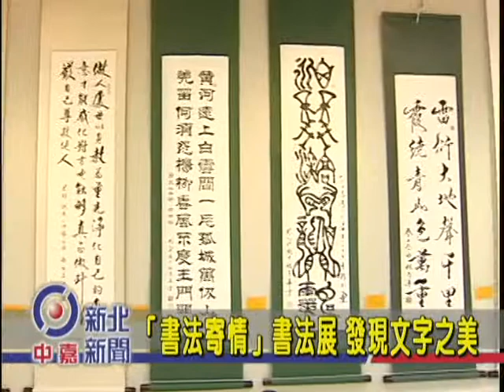1021007【中嘉新北新聞】書法寄情書畫展